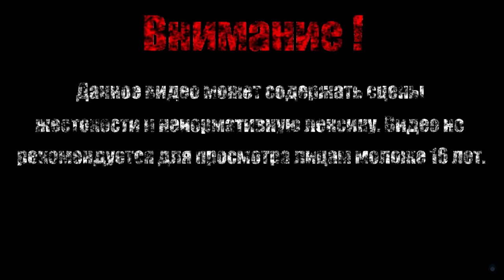ЛАГУНА БИЧ【SpongeBob SquarePants - BFBBR】#5